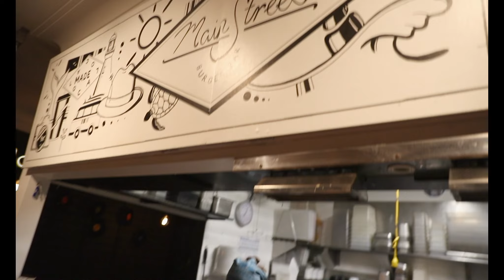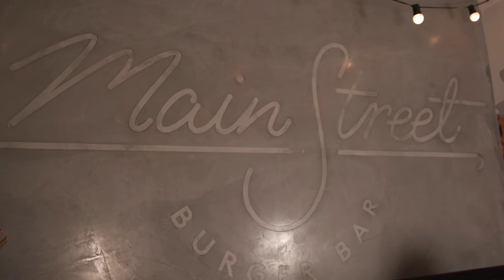1 KILOGRAM BURGER (2.2lbs) CHALLENGE?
Filmed before lockdown here in Australia, this 1 kilogram burger 'brodown' with Zocchi wasn't a "cheat meal" or "challenge" as such, but is more just about 'winning' the game of thermodynamics (calories in vs calories out) when subjecting my body to such a high volume of training. HUGE thank you to Main Street Burger Bar for letting us film (also your sriracha maple fried chicken burger is IMMENSE... not an advert in any way, it was just EPIC)